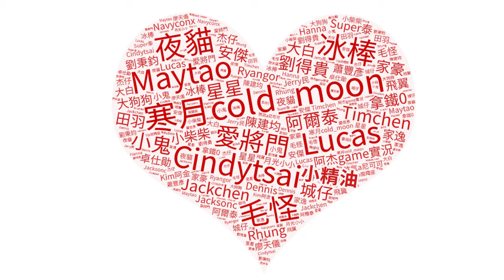GTA5線上 Aston Martin Victor | 浪子冠軍 | 富蘭克林合約專家！| GTA Online: The Contract【將將】